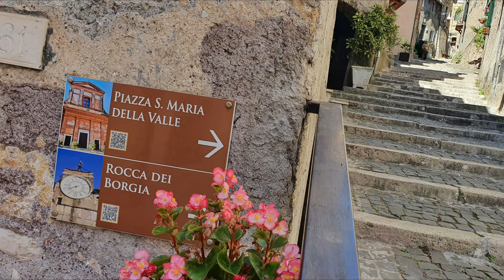Subiaco 05 09 2020